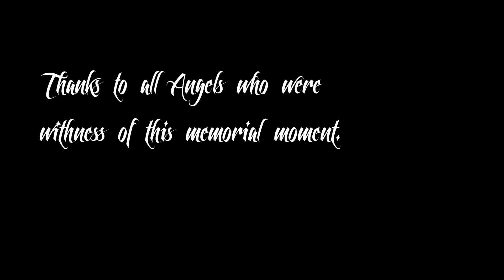Forsaken World - Nyos server - Wedding Tirvene and Yrila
Forsaken World - EU Server Nyos PvP
Wedding of Tirvene and Yrila
Guild ArchAngels